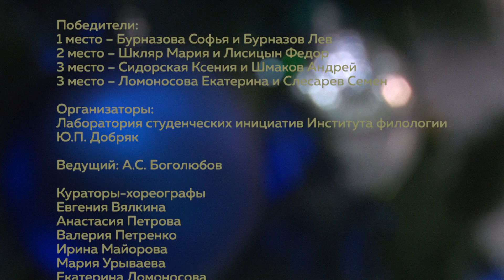Новогодний ректорский бал 2017 в МПГУ.